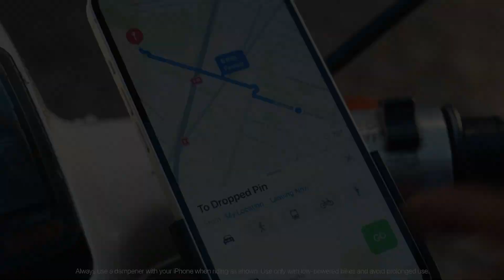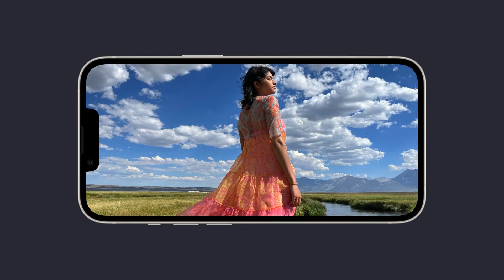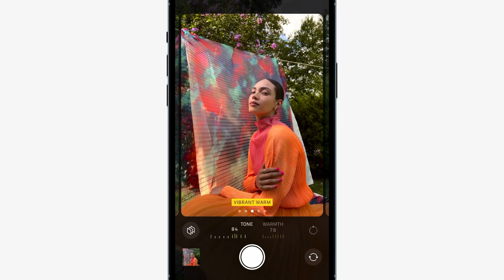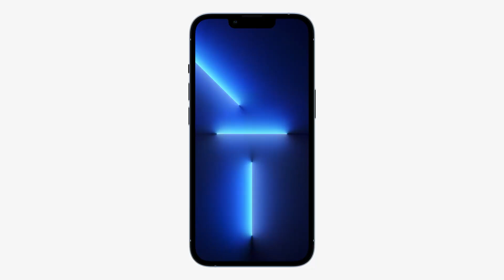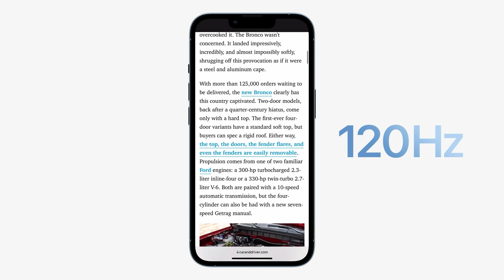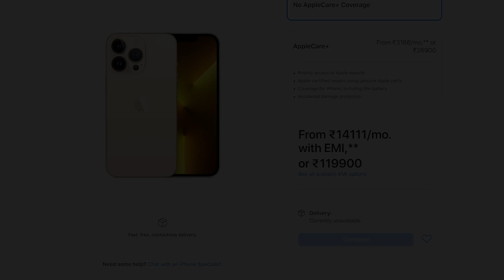இனிமே இது தான் மொபைல் ராஜா!🔥🔥🔥 iPhone 13 Series Full Details, Specs, Price & More 😍TB